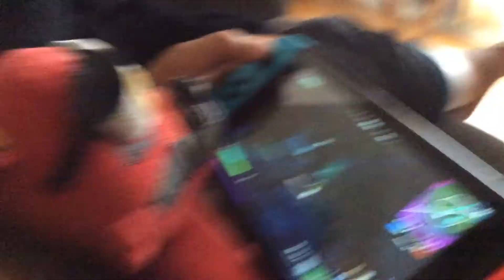Nightmare foxy play fortnight